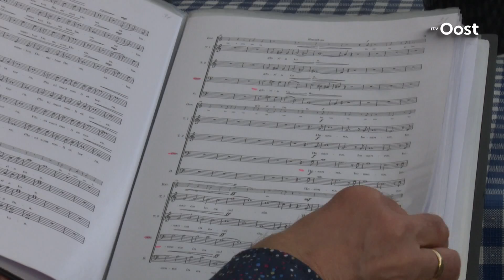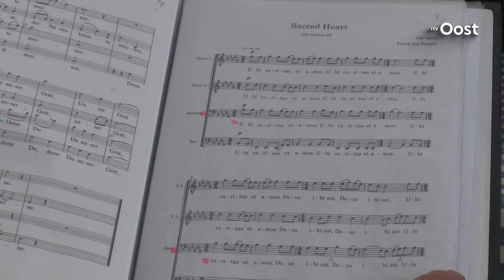Almelose mannenkoren vieren samen 100 jaar bestaan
Het komt niet vaak meer voor; een mannenkoor dat 100 jaar bestaat. Toch telt Almelo zelfs twee koren die dit jaar hun ivoren jubileum vieren.